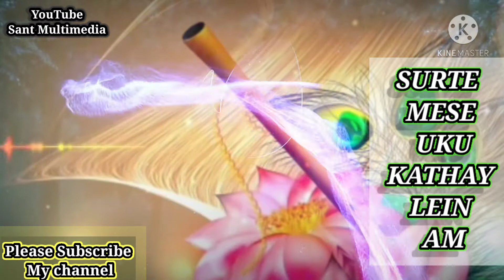FUTAO PAYRANI AMDO 💖💕💗💓❤️NEW SANTALI STATUS 2021